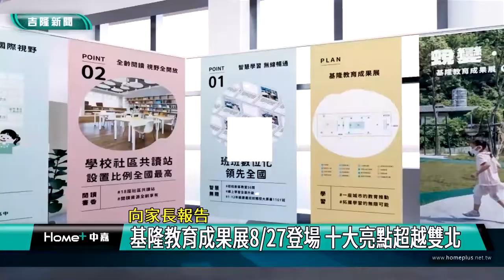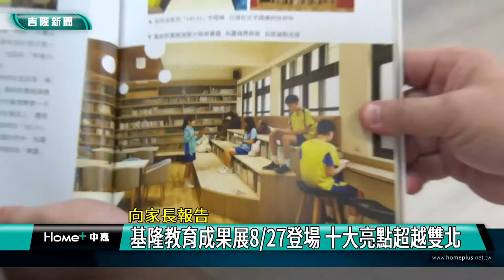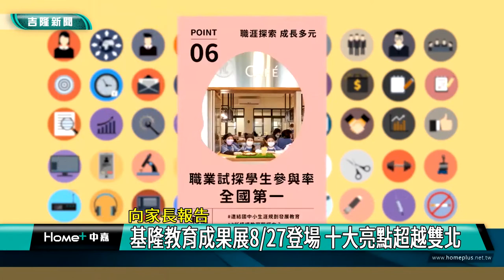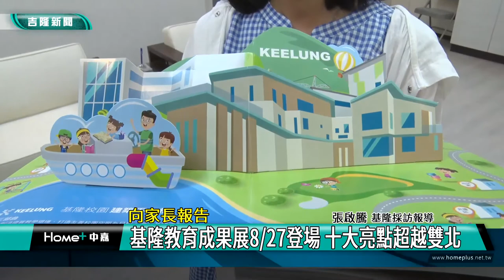活動 基隆|教育 成果|展覽 報告|智慧 教室|十大 亮點|家長 學校|台北市 新北市|2022 中嘉新聞|向家長報告 基隆教育成果展8月27日登場 十大亮點超越雙北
延續城博會熱潮 基隆舊火車站將辦教育成果展 十大亮點超越雙北

（中嘉吉隆新聞記者張啓騰/基隆報導）你知道基隆教育有多項全國第一嗎?你知道基隆校園環境已經煥然一新嗎?經過基隆市長林右昌七年多來投入41億經費進行軟硬體投資，包括班班數位化、社區共讀站設置及課後留園開辦率等甚至超越雙北，為了讓市民了解基隆教育的亮點與成績，基隆市政府從8/27起到9/4將在基隆舊火車站舉辦基隆教育成果展，歡迎國人一起來見證基隆教育的蛻變與躍昇。